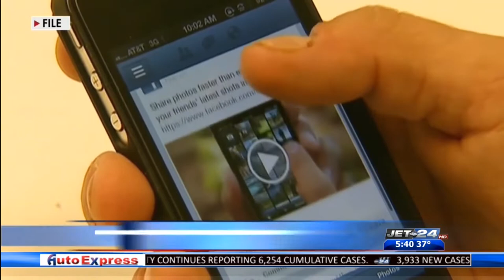Details from more than 500 million Facebook users found on a website for hackers